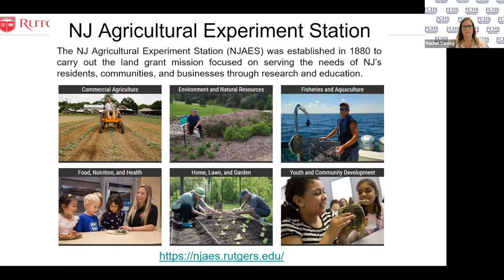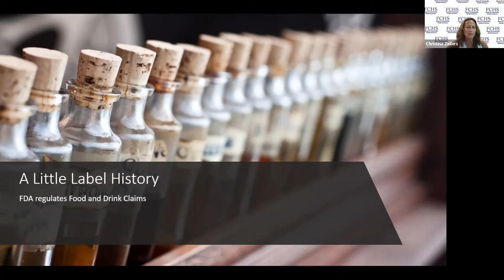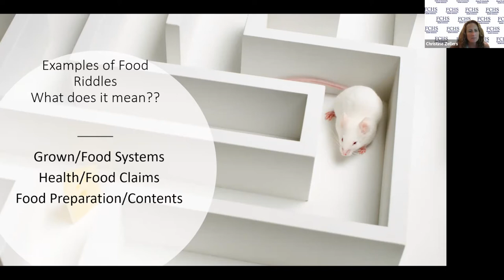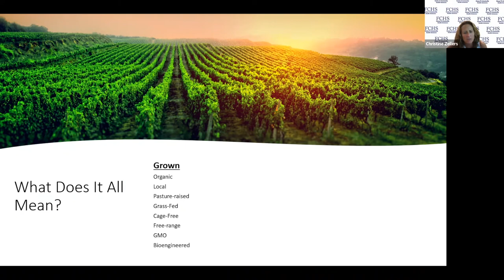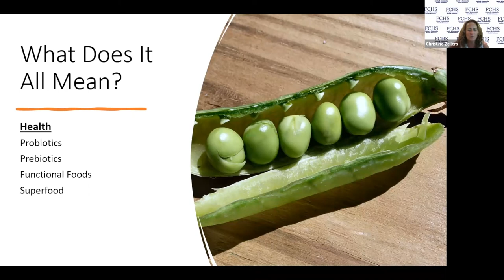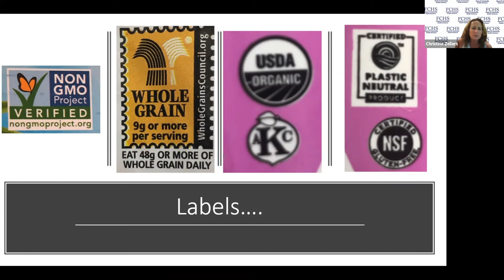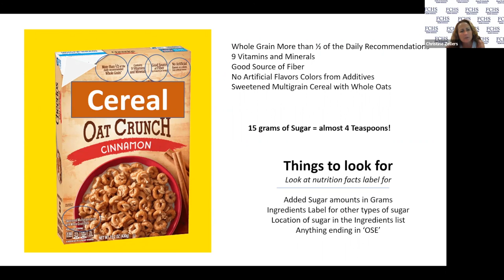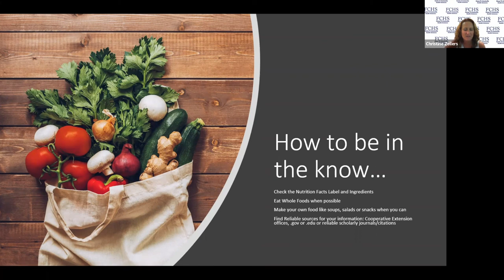Eat This Not That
Are you confused about food product labeling and terminology? This video will help you have a better understanding of what various terminology really means.